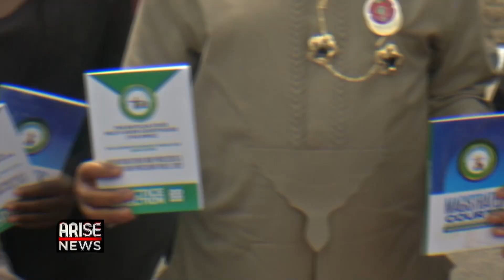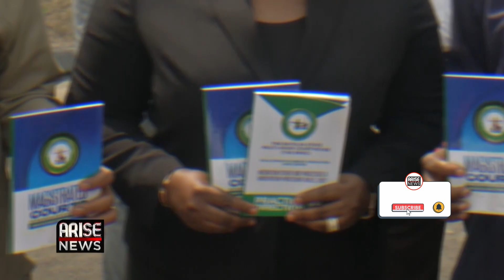BAYELSA INAUGURATES HIGH COURT COMPLEX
Bayelsa State's judiciary has officially introduced the electronic case filing system, making it the first state in Nigeria to do so. Governor Douye Diri says the new system will ensure a better justice system in the state.